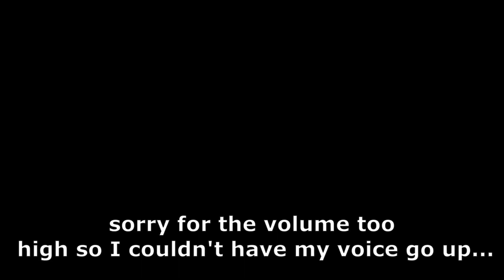Figure has Emotions💀💀💀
Bro actual has emotions